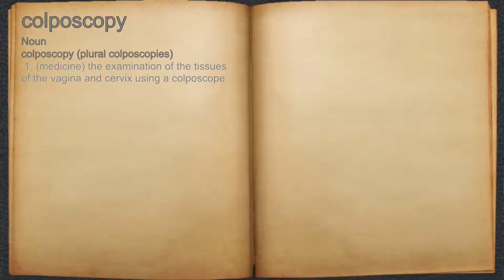What does colposcopy mean?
A spoken definition of colposcopy.

Intro Sound:
Typewriter - Tamskp